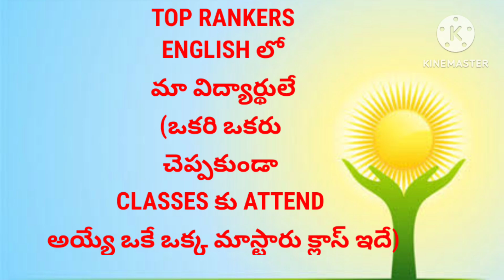ONLINE CLASS - DSC ENGLISH. Super Fast Codes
Many people took these Codes and are preparing for DSC Now.  How about you for this DSC especially in English .

Many students lose marks in English only as it is the toughest even for English Medium students because the questions look easy but the options are varied .

Learn English
Earn the Job

No previous knowledge is required . just look at the codes and tick the option ..